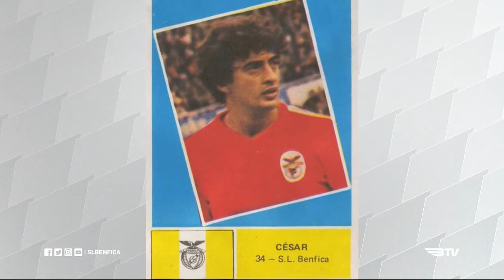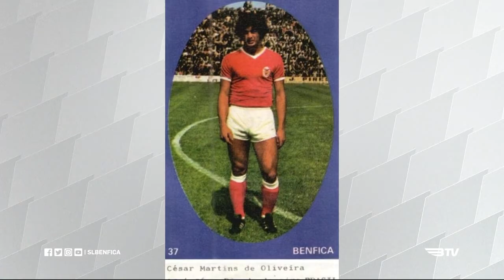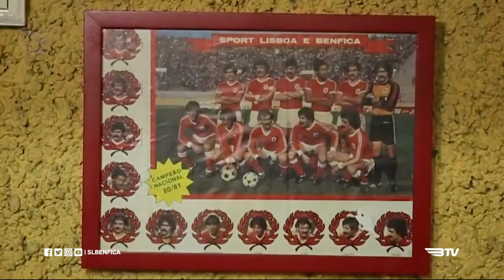RECORDAÇÕES GLORIOSAS - César Martins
César Martins, o avançado brasileiro que defendeu as cores do Sport Lisboa e Benfica, entre 1978/79 e 1982/83 e conquistou 2 Campeonatos Nacionais, 3 Taças de Portugal, 1 Supertaça e 2 Taças de Honra.